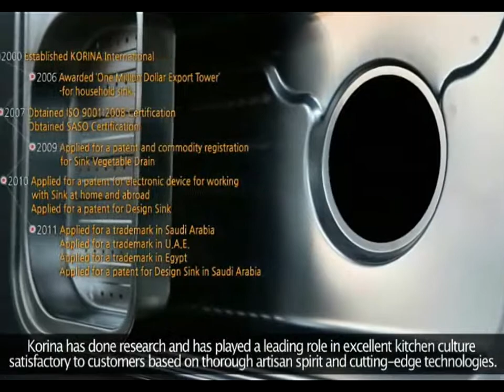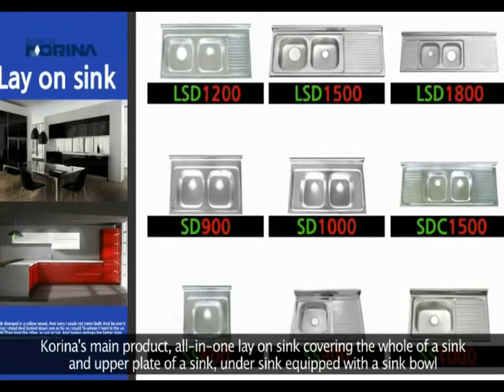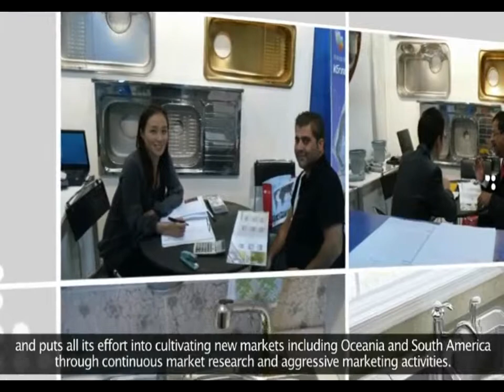KOREAN SINK / KORINA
KORINA CO.,LTD. [Stainless Steel Sink, Drain Kit, Kitchen Mixer]

Quality is the first, Customer is the uppermost !

STAINLESS STEEL SINK made in Korea